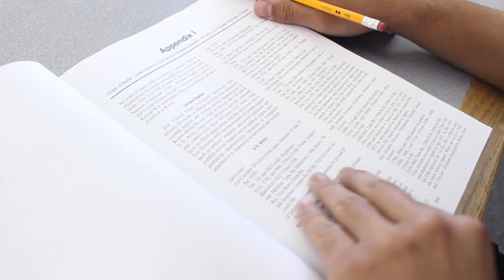love note miranda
This video is a boy that writes a cheesy love note to a girl ,but she is already taken.  The differences of editing a action movie with no dialogue is their is no one talking so you don't know exactly how good it is going to be.  Editing this movie was a lot easier since we had already did a previous action edit with no dialogue. When you film your own movie and there is no one talking you need to be aware of angles and continuity ,because they are very big parts of filming a action movie since you don't have to worry about your lines because you don't have any ,but moving around.